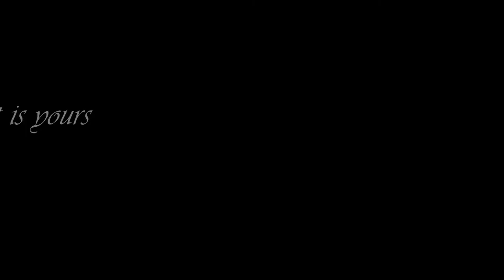Didrik Solli Tangen "My Heart Is Yours" cover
this is me singing the song "My Heart Is Yours"
its the Norwegian contribution song to the ESC(Eurovision Song contest) in Oslo.2010. originally sung By Didrik Solli-Tangen

pictures are from Esc logo,allrights reserved.
and of the two persons that means most in my life,. My wife Anett, and my best bud Enrique.(love you two to pices)
btw the picture in the waterslide is priceless,.hehe